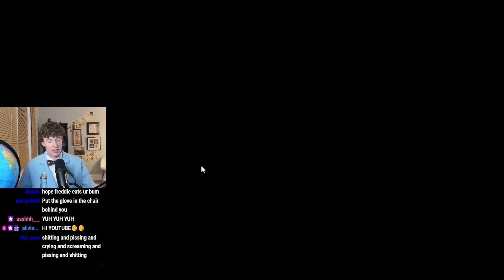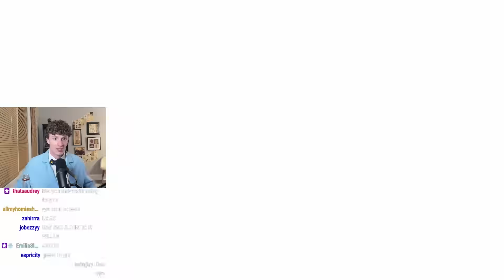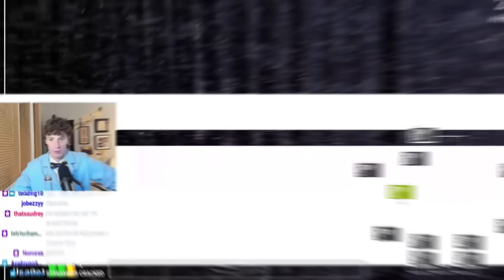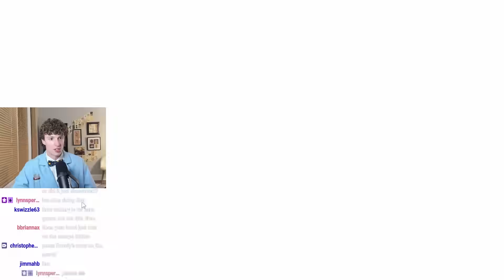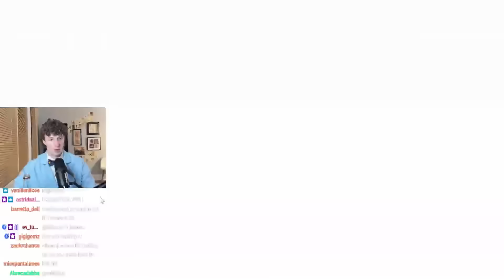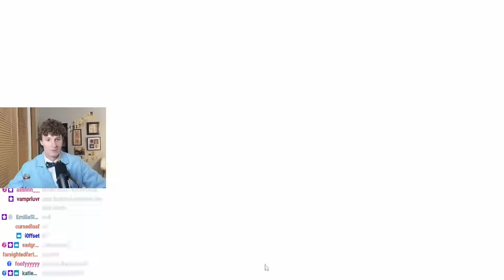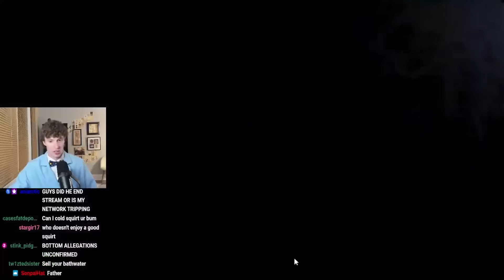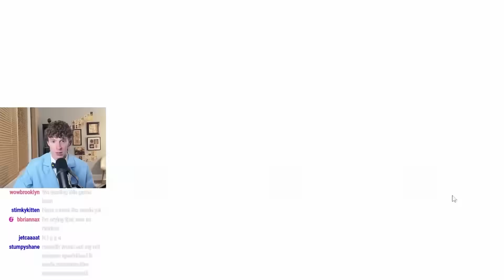I Turned FNAF Into a Drinking Game...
VOTE HANSUMFELLA FOR RISING STAR
(scroll down to 11/28)